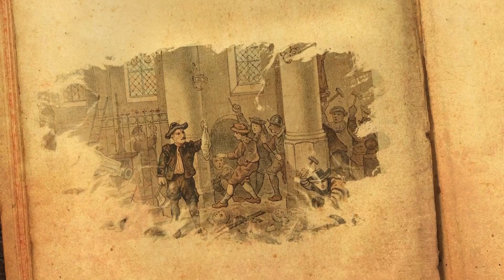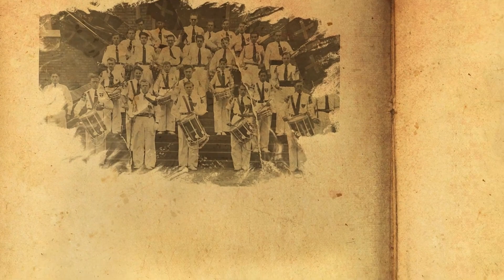Verhaal: Napoleon | Night at the Museum | St. Sebastianus Gendt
Tijdens het Sebastianus Festival: Night at the Museum werd het verhaal verteld over Napoleon Bonaparte.